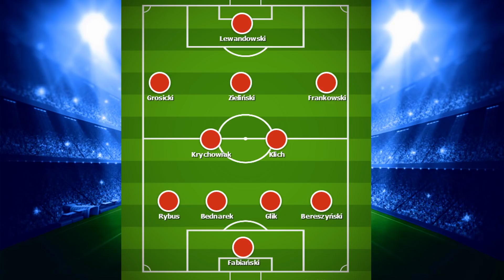Przed meczem Macedonia vs Polska, Eliminacje Euro 2020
Druga seria gier w ramach eliminacji do Euro 2020, przynosi reprezentacji Polski mecze z Macedonią Północą, a także Izraelem.
Po pierwszej Polska znajduje się w dobrej sytuacji przewodząc swojej grupie z kompletem 6 punktów.
Mecz Polska vs Macedonia raczej nie będzie spacerkiem. Nasz rywal notuje ostatnio serię dobrych wyników, a gorąca atmosfera na stadionie będzie nieść gospodarzy przez pełne 90 minut.
Bez względu na okoliczności to reprezentacja Polski jest faworytem do zgarnięcia kompletu punków w spotkaniu Macedonia vs Polska.
Eliminacje do Euro 2020 dopiero nabierają rozpędu, ale kolejne punkty stawiałby Polaków w świetnej sytuacji przed dalsza fazą gier.

Jaki wynik obstawiacie z konfrontacji Macedonii Północnej i Polski?